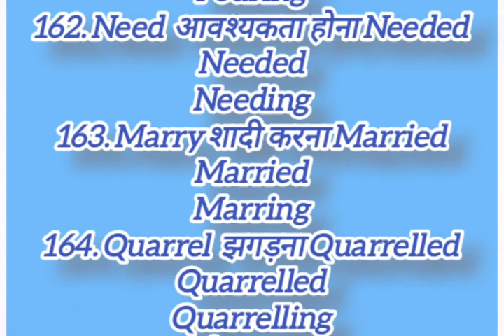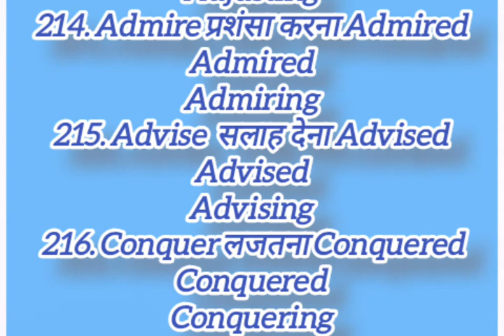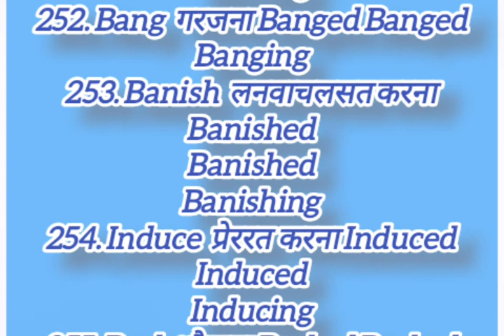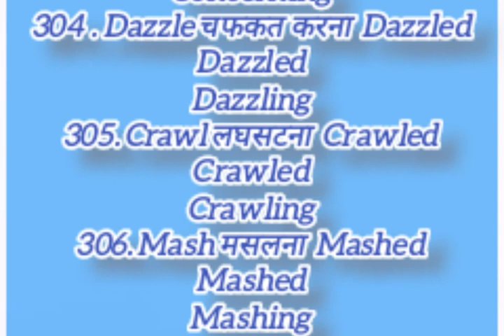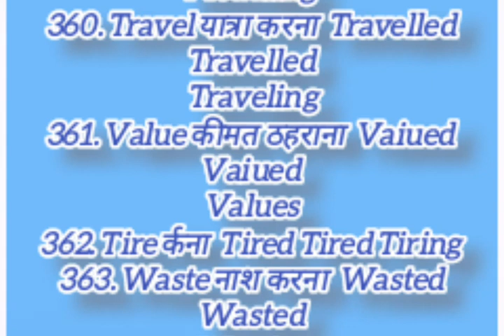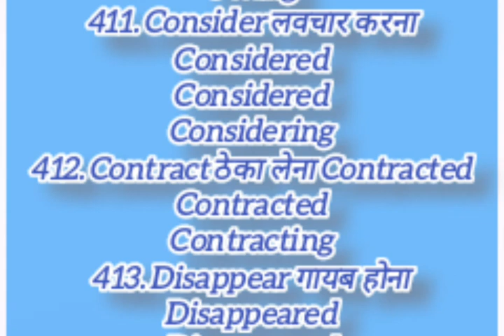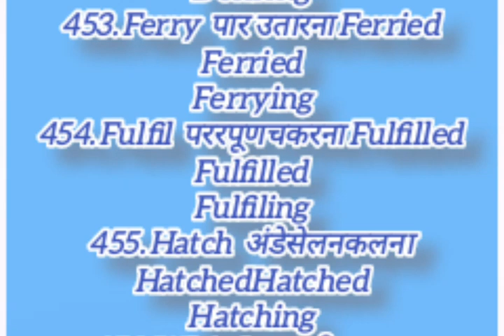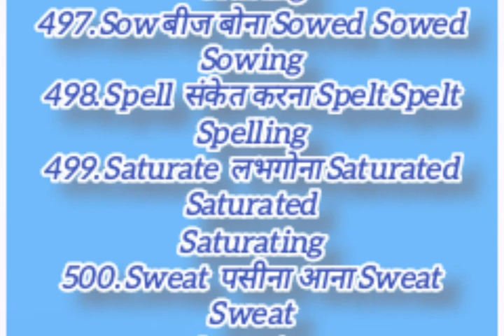349+ Verb List ll With Pronunciation ll Hindi to English ll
349+ Verb List ll With Pronunciation ll Hindi to English ll

349++ verb. List ll with Pronunciation ll Hindi to English

Verb List ll Hindi to English meaning 2024 ll.     149+ Verb List ll Most Important ll

verb list in english
verb list with bangla meaning
verb list english to bangla
verb list english to assamese
verb list with sinhala meaning
verb listen
verb list v1 v2 v3 v4 v5
verbs list bheem aman maskeen
verb list song
verb list in nepali
verbs list 50
verb list with assamese meaning
form of the verb list
dear sir verbs list
d verb
d verb plugin
japanese verb listening
to be verb listening exercises
phrasal verb listening
listening practice verb to be
listening a1 verb to be
verb to be listening comprehension
verb to have listening
listening task verb to be
listening english verb to be
g verb
give v1 v2 v3
helping verbs list
hi paws verbs
hard verb forms v1 v2 v3
verb list in bengali
verb list in kannada
verb list in english to marathi
ir verb conjugation
ir verb endings
japanese n5 verb list
jft verb list
japanese verb list
jlpt n4 verb list
verb list kannada meaning
verb ki list
verb ka list
korean verb list
100 verbs every korean beginner must-know
verb list verb list
aman maskeen verbs list bheem
modal verbs list
n5 verb list
n5 verb list sinhala
list of noun verb adjective adverb
n4 verb list
new verb list
n3 verb list
new verbs
list of verb
list of auxiliary verb
list of regular verb
verbs list 100
p verb
asked verb forms v1 v2 v3
most verb used in english
irregular verb list rap
regular verb list
richard serra verb list
re verbs etienne
verb lists
verbs with s and es
s verb
verb list english to marathi
verb list english to kannada
verb list english to tamil
verb list with tamil meaning
list of the verb
verb tenses list
verb 3 type
u verbs and ru verbs
verb list v1 v2 v3
verb forms list v1 v2 v3 with meaning
verb forms list v1 v2 v3 v4 v5
verb forms v5
verb forms v3
v1 v2 verbs
verb list with kannada meaning
verb word list
we verb
verbs only
23 verbs
x for words
x & l
verb 1 verb 2
100 verbs with 5 forms
100 verbs and their three forms
verb list 150
10 verb list
1 verb 2 verb 3
english verb 1 verb 2
100 verb list
20 verb list